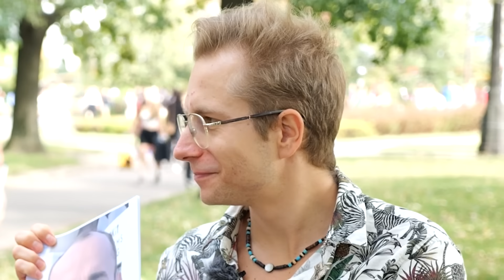Zapytaliśmy KOBIETY o MĘŻCZYZN!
Dzisiaj Dzień Chłopaka, dlatego wszystkim chłopakom składamy życzenia! Z tej okazji również wyszliśmy na ulicę Warszawy w poszukiwaniu płci przeciwnej, aby sprawdzić ile wiedzą o mężczyznach. Czy kobiety znają nas, facetów bardziej niż my je? Sprawdź teraz oglądając odcinek!